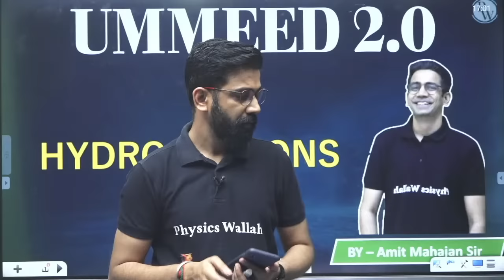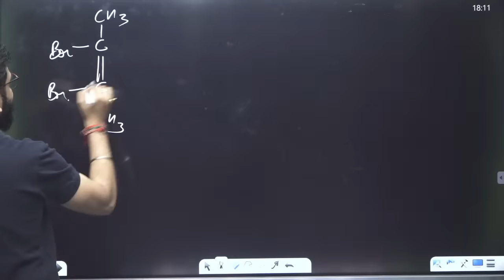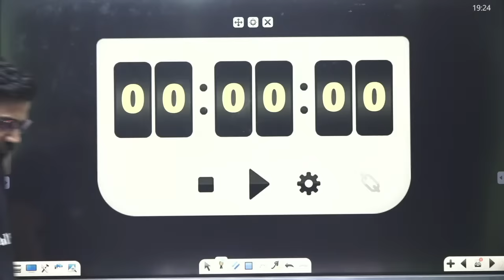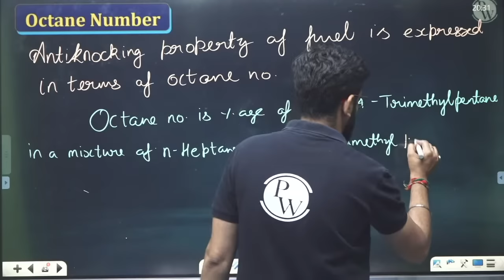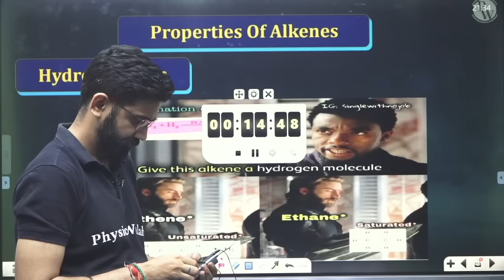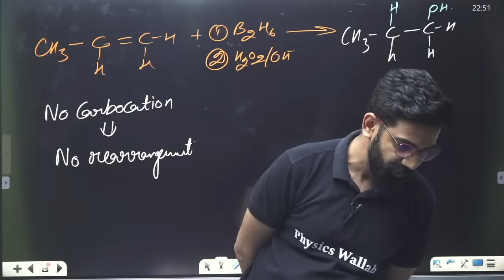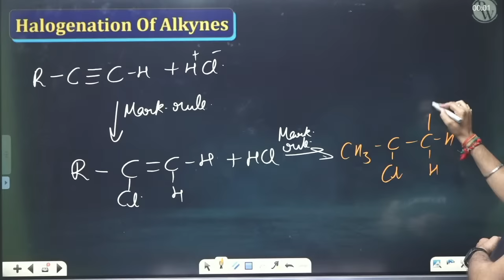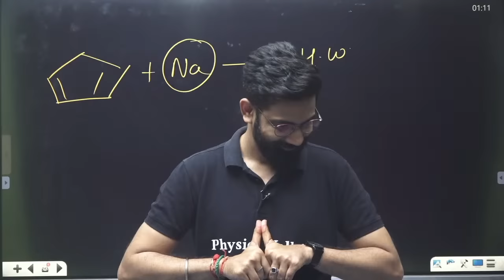HYDROCARBONS in 1 Shot : All Concepts, Tricks & PYQs | NEET Crash Course | UMEED 2.0